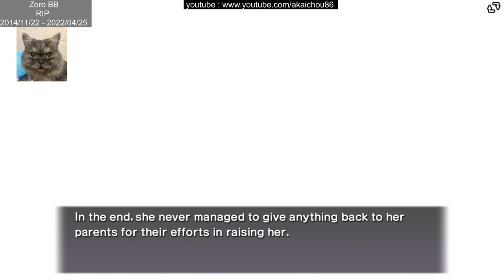Butterfly's Poison; Blood Chains - Hitoshi Fujita - 05